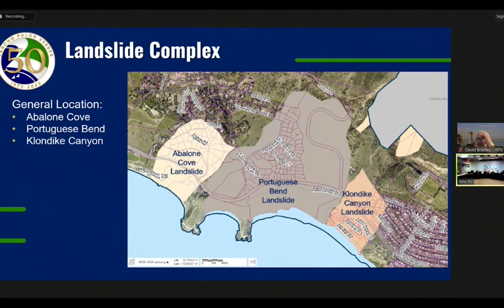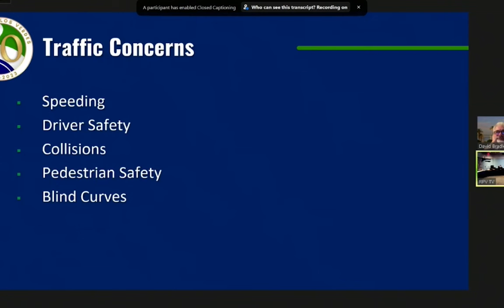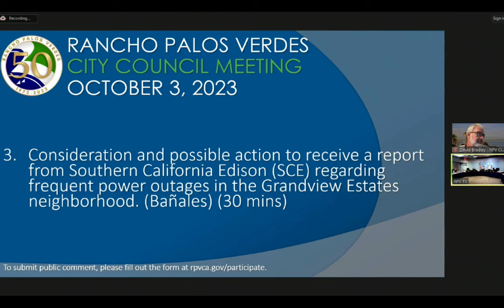RPVtv City Council Update - 10/3/23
In this RPVtv Update, Rancho Palos Verdes, CA City Manager Ara Mihranian highlights the latest action taken by the RPV City Council during the October 10, 2023 meeting including declaring a  "Local Emergency" in the Portuguese Bend Landslide Complex.